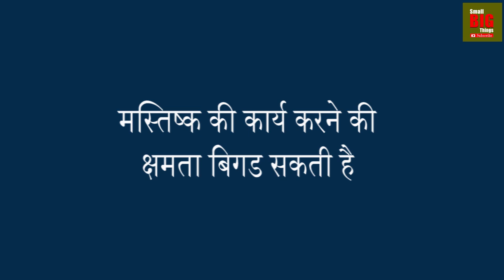११ लक्षण जो B 12 Deficiency से होते है | B 12 Deficiency Symptoms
B 12 Deficiency symptoms never ignore these symptoms.
B 12 deficiency se kay hota hai
११ लक्षण जो B 12 Deficiency से होते है
b 12 kami ko kaise pahechane
b12 deficiency ke lakshan

My Book - Handbook on Industrial Psychology

Dr Chandrakala Wagh,  BHMS, EMS, BA (Yoga), MA (Industrial Psychology), DHHM, DMLS, MBA (HR).
Homoeopathic doctor in Pune city, Yoga Therapist and Industrial Psychologist working on the concept of overall health that is Physical, Mental and Professional. Introduced new concept "समांतर उपचार पध्दती"